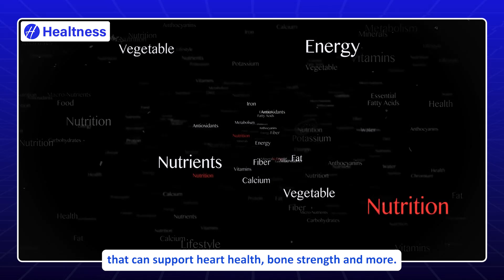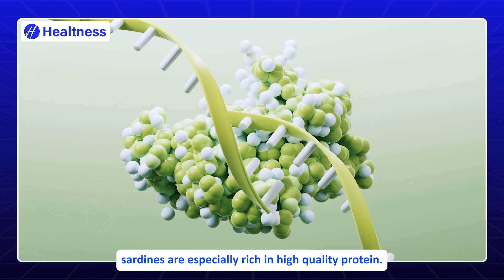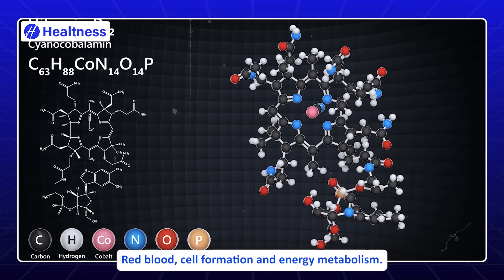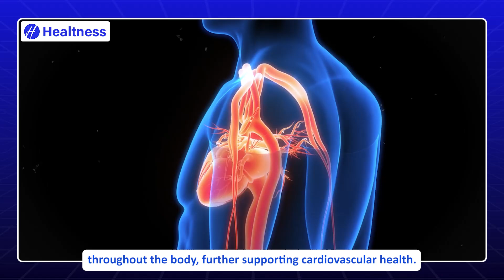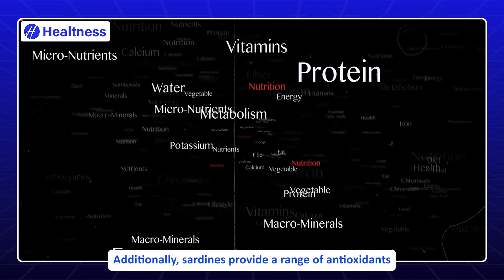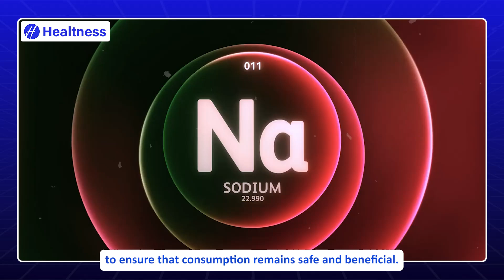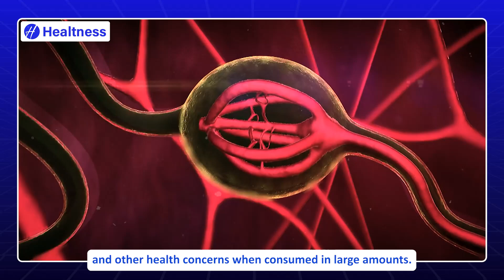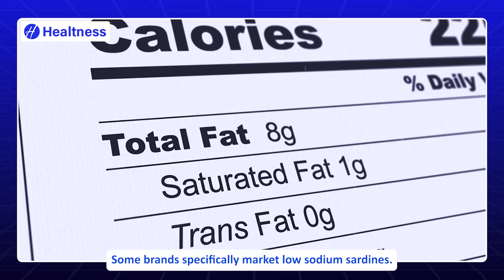SHOCKING! Are Canned Sardines Healthy or Harmful? (The Truth Revealed by Science)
SHOCKING! Are Canned Sardines Healthy or Harmful?

Are canned sardines a superfood or a hidden health risk? In this eye-opening video, we dive deep into the truth about canned sardines — their impressive nutrient profile, heart-healthy omega-3s, bone-supporting calcium, and powerful antioxidants. But we also reveal the potential downsides like high sodium content, mercury concerns, and BPA in cans.

Learn how canned sardines can boost muscle growth, support weight management, and protect your heart — plus tips on choosing the healthiest sardines (low sodium, BPA-free, and sustainable). We break down the facts to help you decide if these tiny fish deserve a spot in your diet.

Whether you love sardines or are skeptical, this video will give you all the info you need to make an informed choice about this pantry staple.